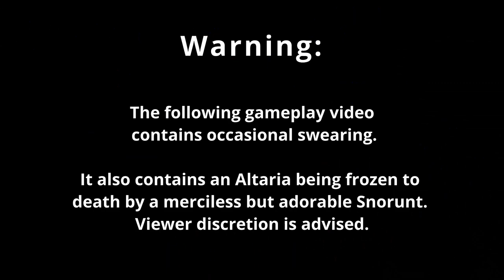Pokémon Emerald Episode 27: Victory Road Trip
Booger enters Victory Road, to the irritation of all within. Inside the dark cave passage she gets a little lost, fights a lot of tough trainers, and survives the worst of odds generally with the help of her colorful Pokémon team.